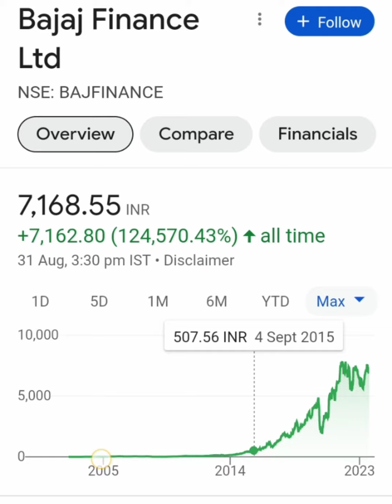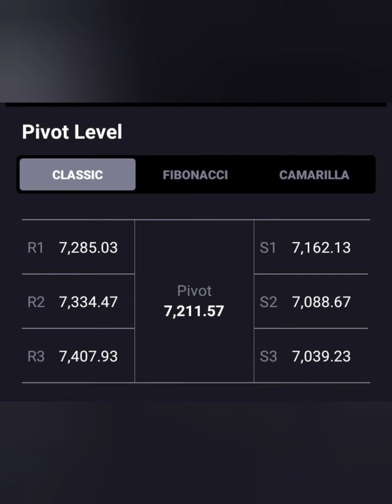BAJAJ FINANCE SHARE LATEST NEWS📈LONG TERM में जा सकता हैं 10000+💥आगे क्या करे💥BUY HOLD SELL📉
bajaj finserv share price target
bajaj finance share today
bajaj finance share split news